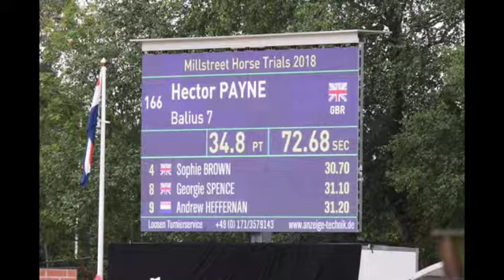Hector Payne - Balius 7 Millstreet International Horse Trials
Music Club